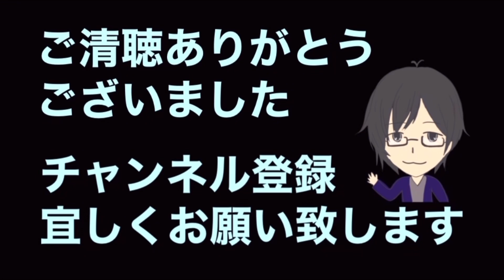ジェネレーションギャップについて、色々考えてみた件！